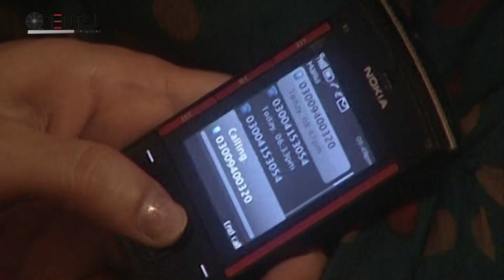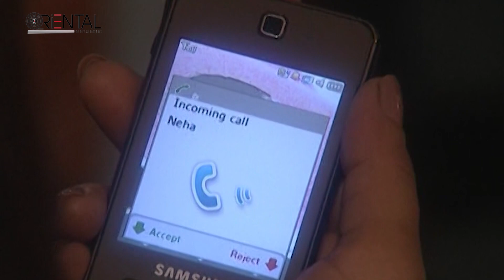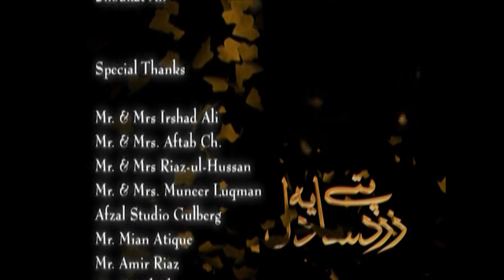Zard Pattey Sa Ye Dil | Episode 1 | Imran Abbas, Sara Loren, Ahsan Khan | Oriental Entertainment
Its a Pakistani drama serial. its all about up & down of a girl how she face the problems. Its a Oriental Films Project.

Director: Muhammad Iftikhar Iffi
Producer: Shahzad Riaz, Mohammad Abbas
Writer & Poetry: Syed Wasi Shah
Singer: Rahet Fateh Ali
Song Composer: Waqar Ali
Cast: Noman Ijaz, Ahsan Khan, Imran Abbas, Sara Loren, Mehreen Raheal, Asma Abbas, Shabir jan, Simi Raheal, Firdous Jamal, Zaib Ch., Hashim Butt, Mohammab Hinan Ali